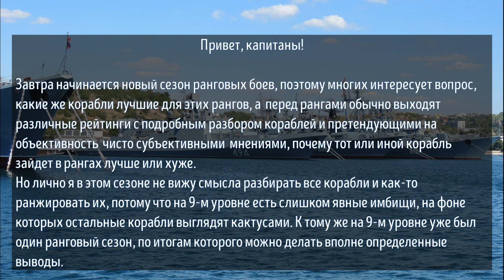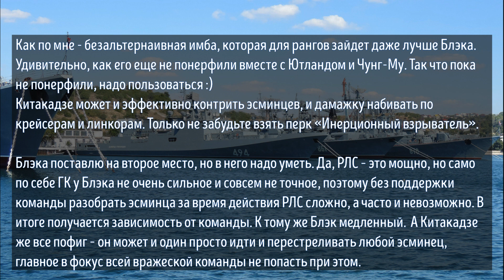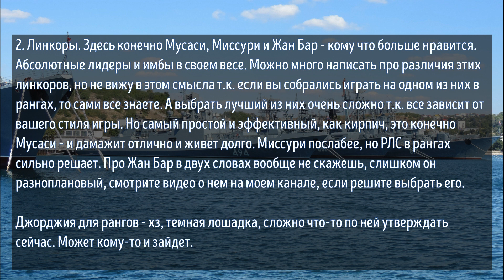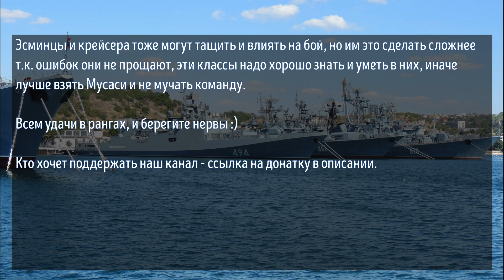Лучшие корабли для ранговых боев (13-й сезон) / World of Warships